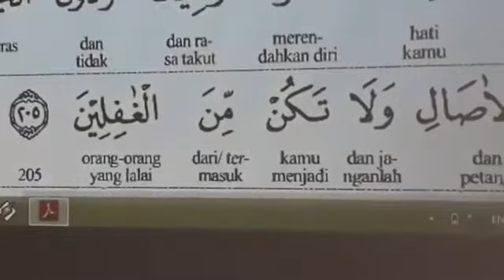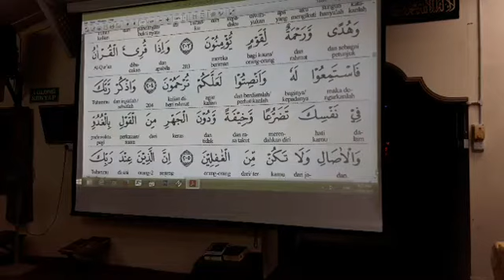PROF MADYA DR HASNAN BIN KASAN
📡live now📡
🎥Team Audiokuliah📽
Negeri Sembilan (CM)
Taman-Taman Syurga
⏱ Kuliah maghrib
🗓 Rabu - 1 Mac 2017 / 2 Jamadil Akhir 1438H.
🕌 Tempat: 🕌 Surau Gedung Lalang 162, Ampangan, Seremban.
👳 Penceramah: _*Prof. Madya Ustaz Dr. Hasnan Kasan (UKM).*_
📚 Kitab: *Tadabbur Al-Quran - Surah Al-A'rafJuz 9 ayat ke 205*